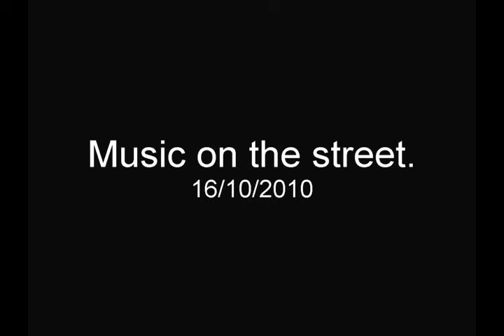Music on the street.Creative Vado HD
Music on the street.Creative  Vado HD.By Egidijus Mitkus.Keighley.uk.